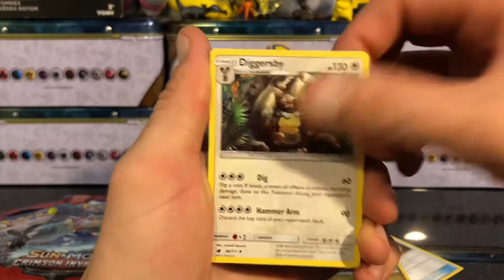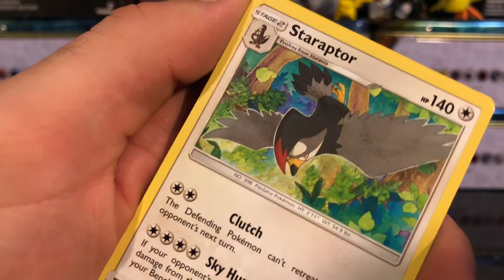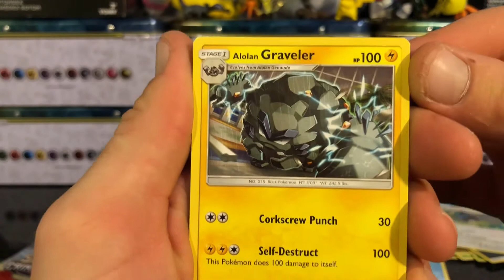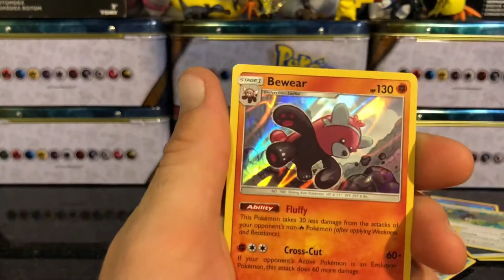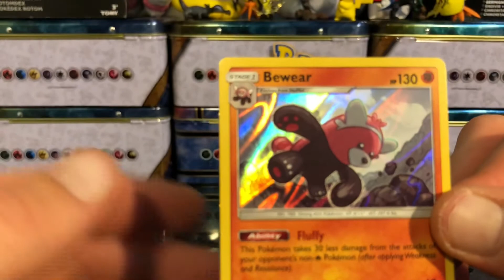Opening 3 Crimson Invasion Boosters! (PG)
Hey guys!
I am going to start doing alot more (PG) Rated videos or just edit the videos like i did with this one.. either way keep an eye out for more videos on the way!